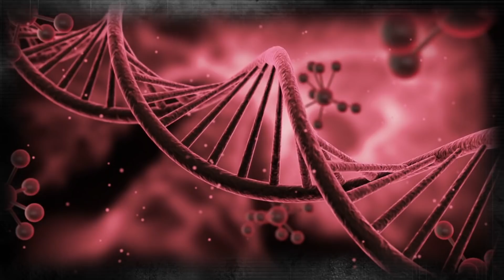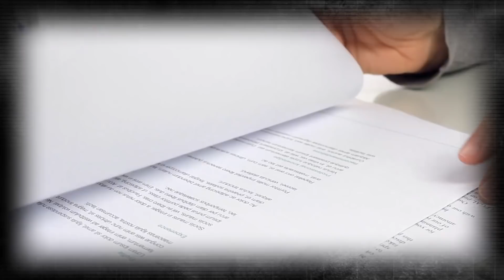The Austin Powers Star Serving LIFE IN PRISON | TRUE CRIME STORIES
In today's episode of True Crime Stories we examine the cold case of Austin Powers actor turned MMA fighter Joe Son, who in 1990 was involved in a vicious crime that would take 18 years before he and his accomplice would be brought to justice, all thanks to one prosecutors novel idea.

Intro Music;
Demised To Shield by Ghostrifter Official